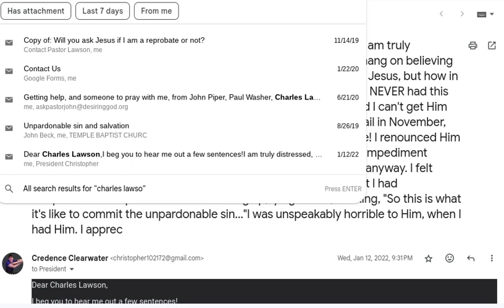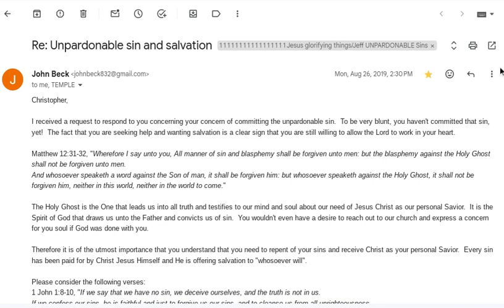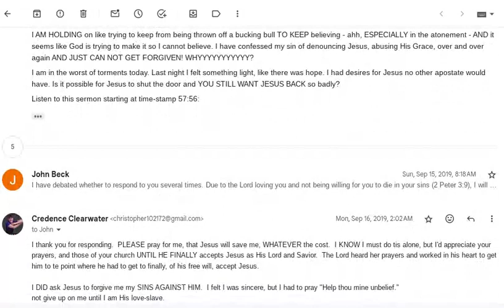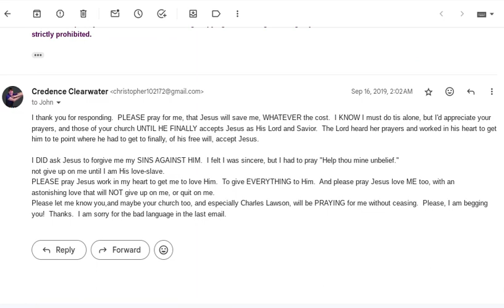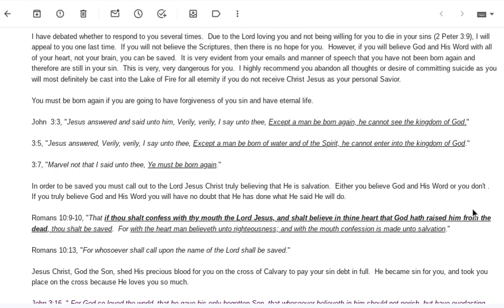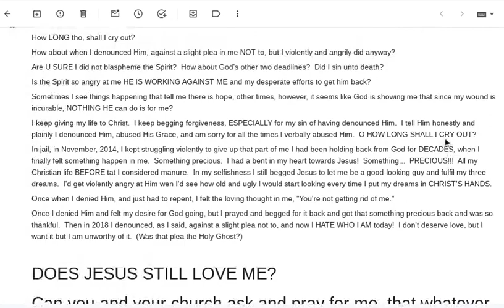Charles Lawson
I sing
I dance
I rap
I DJ
I sing
I dance
I rap
I DJ